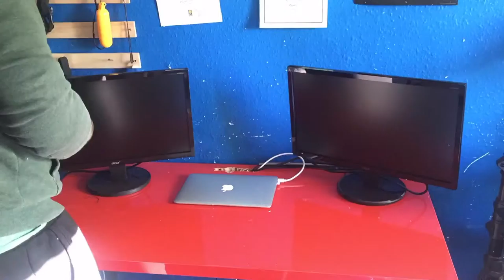My Setup|Work/Editing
● Any question you have comment it below!